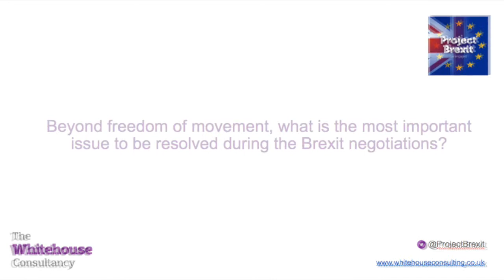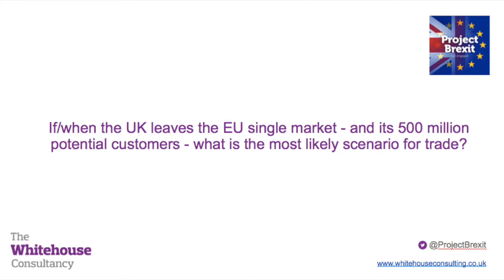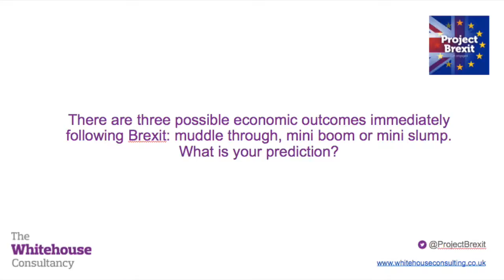What Brexit means: Emma McClarkin MEP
Conservative MEP Emma McClarkin talks to Project Brexit about the potential for a new global role for Britain after Brexit and how we should channel an optimistic vision for the future.